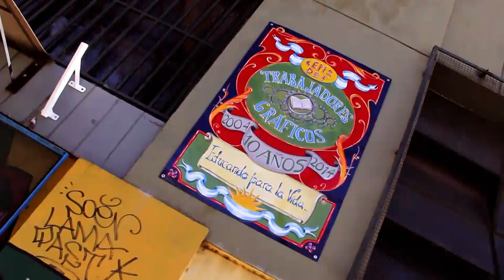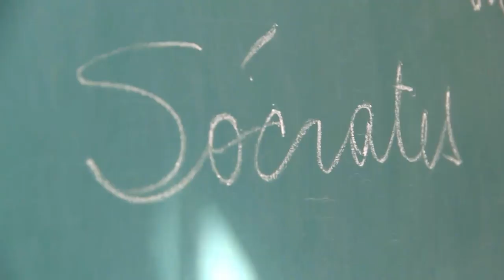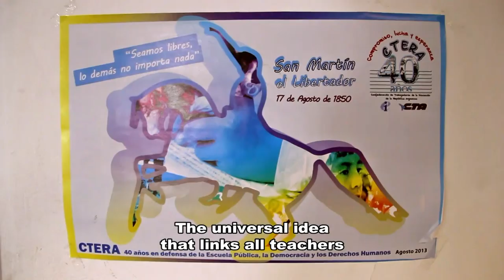Day in the life: Argentinian teacher Javier Iriarte on quality education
UNITE FOR QUALITY EDUCATION
A better education for a better world

Unite4ed is Education International campaign.